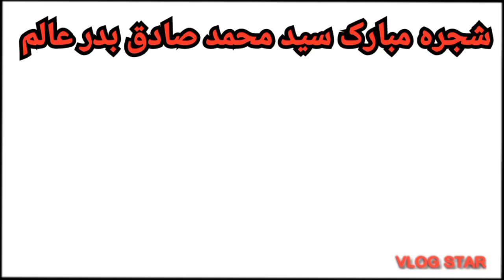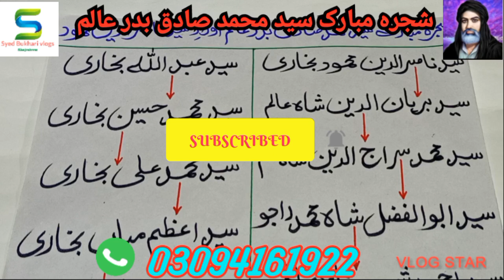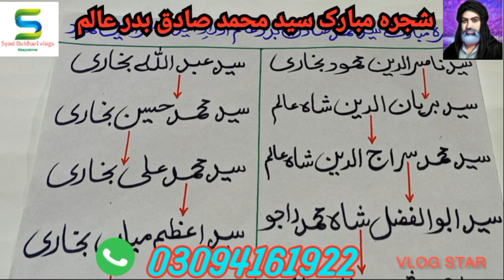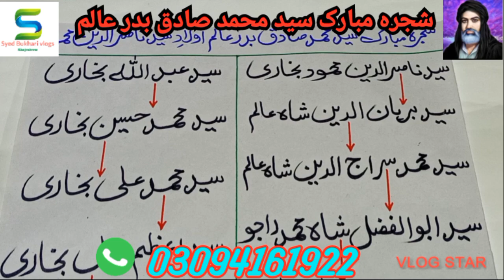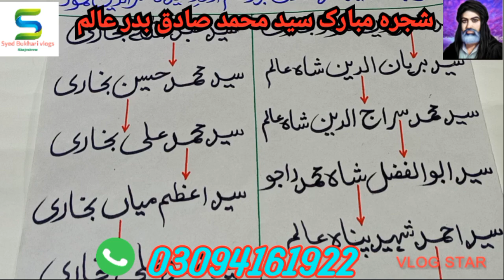شجرہ مبارک سید محمد صادق بدر عالم اولادِ سید ناصر الدین محمود @#(Akhtar shah vlog tv 📺 2990)